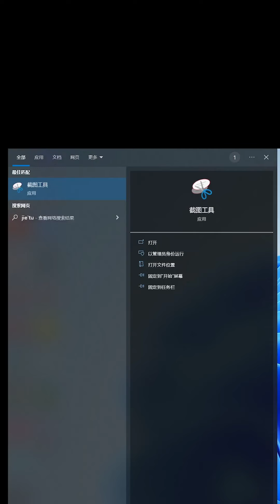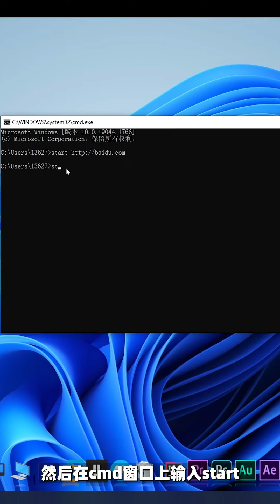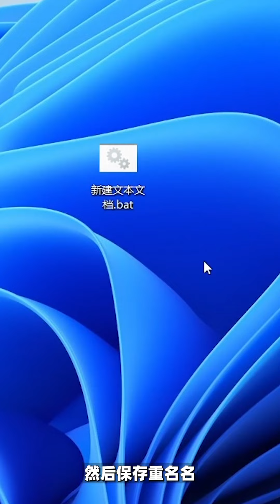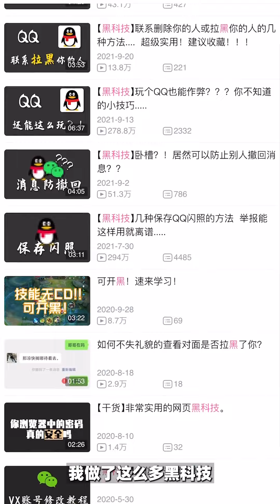防止对方撤回消息？！？鉴定网络热门视频（7 5）